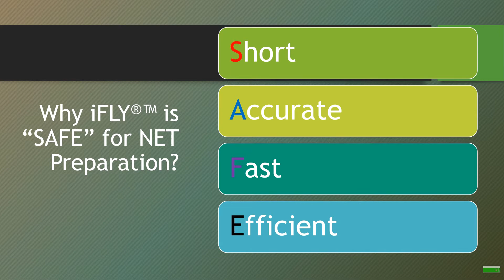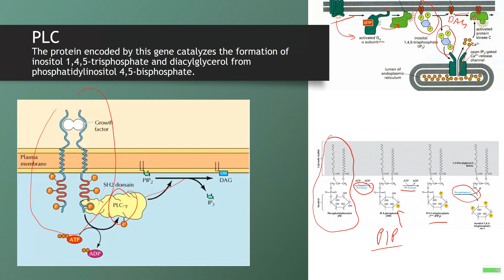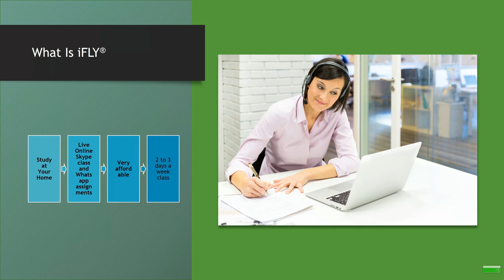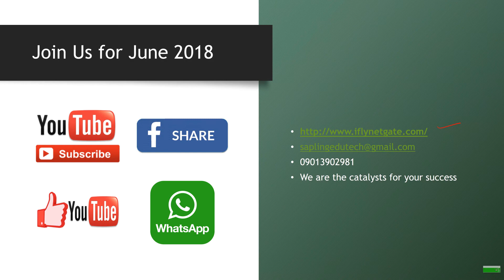CSIR NET December 2017 QUESTION PAPER Q.21 Solved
CSIR NET December 2017 Q.21 Solved NET Life Science Solved paper december 2017 Booklet B Section B
CSIR UGC NET JRF SPMF Life Sciences Biology Biotechnology Zoology Botany